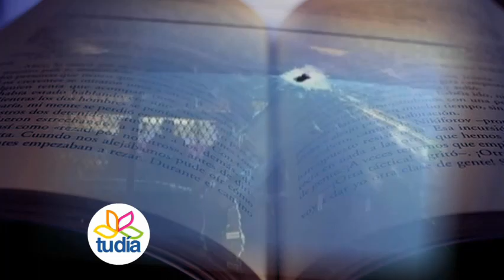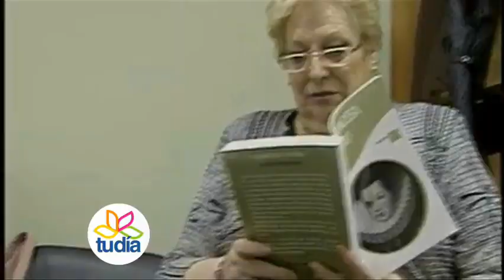20_Comentando un libro - El valor divino de lo humano